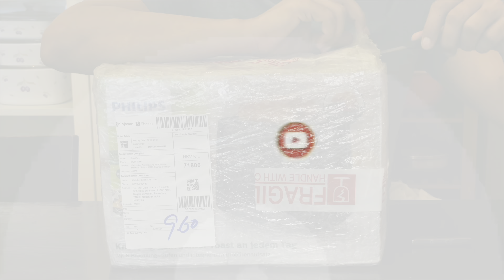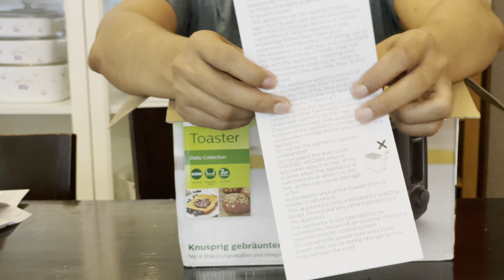UNBOXING | Philips Toaster HD2581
Kalau nak yang ada penutup habuk cari model HD2591.